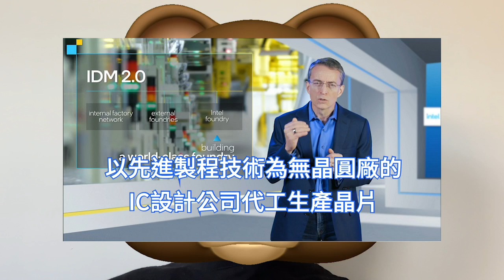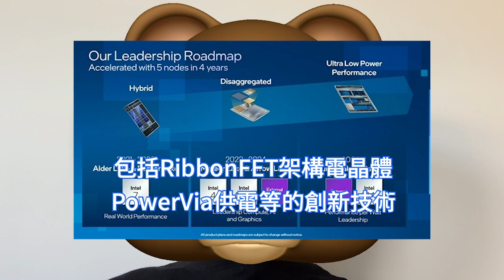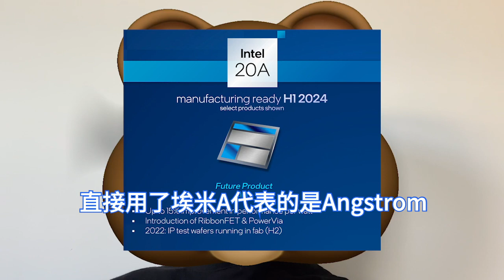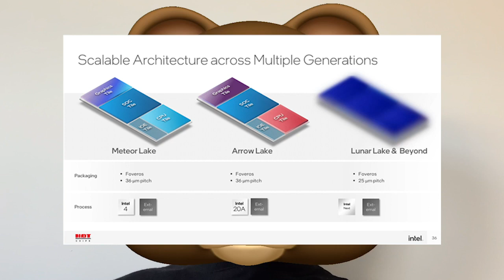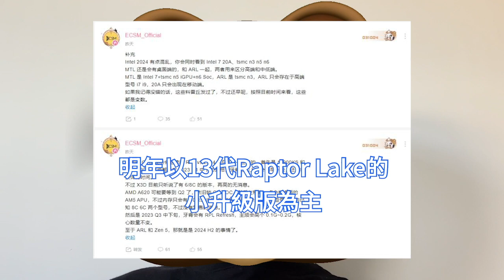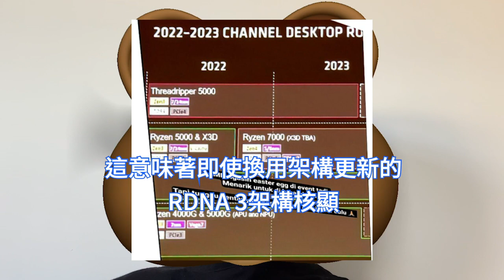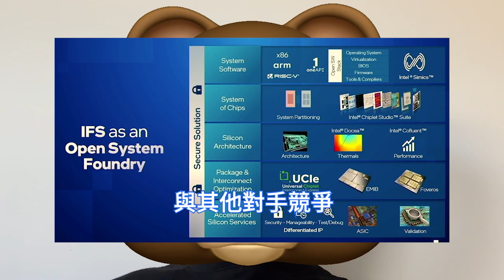認輸慘服！英特爾極關鍵CPU核心，突改換台積電3nm製程。 15代桌機酷睿嚐鮮，全面部署tsmc N3+N5+N6節點。Intel 20A工藝，或僅用於行動處理器。致力晶圓代工，5年四代製程。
英特爾的IFS將開創系統級代工的時代，不同於僅向客戶供應晶圓的傳統代工模式，英特爾IFS將提供晶圓、封裝、軟體和Chiplet等產品與技術，被稱作為英特爾IDM 2.0戰略新階段。

而在AMD方面，下一款產品就將是期盼已久的銳龍7000 X3D系列處理器了，將在明年上半年登場，但目前僅有6/8核型號，R5 7600X3D和R7 7700X3D，猜測應該還是工藝和成本問題導致的。

英特爾CPU架構方面，Arrow Lake會升級Lion Cove微內核，後續的Meteor Lake和Arrow Lake則將會作為同代產品出現，Meteor Lake應用於中低階處理器，而Arrow Lake用於高階處理器。